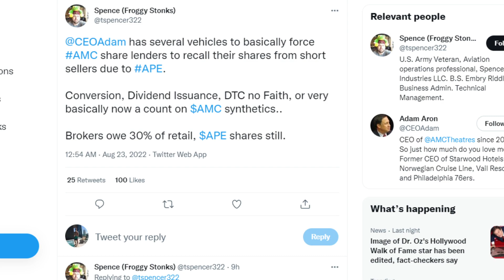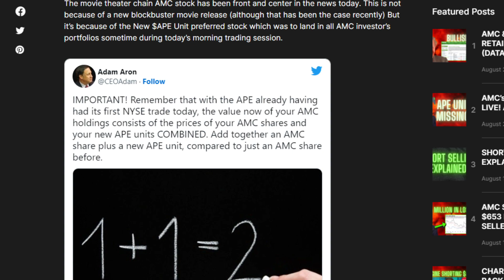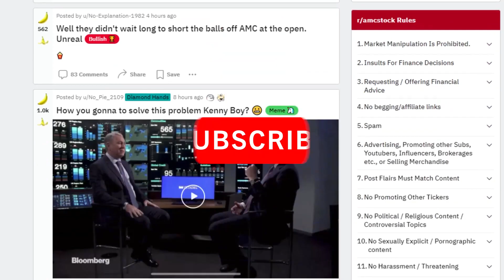AMC STOCK: FORCED SHARE RECALL INCOMING!?